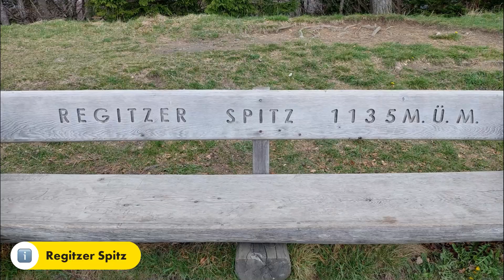2023.04.23 - Regitzer Spitz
Heute haben Christof und ich unsere 1. Grosse Tour der Saison in Angriff genommen. Zuerst sind wir gemütlich bis Balzers dem Rhein entlanggefahren. Von da aus geht’s dann recht steil bergauf bis zum Regitzer Spitz. Einmal oben angelangt wird man mit einer fantastischen Aussicht belohnt. Schaut es euch selber an. Auf dem Heimweg sind wir dann runter zum Luzisteg und dann kreuz und quer bis Felsberg geradelt. Dabei haben wir tatsächlich noch das einte oder andere coole Trail gefunden.